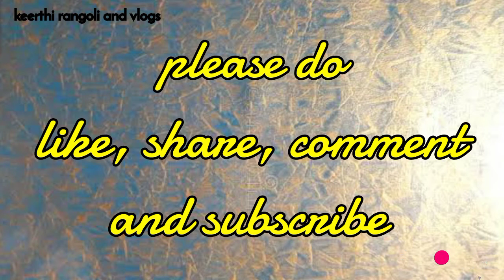simple rangoli designs with 9*5 dots|chukkala muggulu|simple kolam designs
Rangoli brings lot of positive vibrations and energy to you and your home. Draw kolam soon after you wake up and energy to you prayers.
This ancient art form is also called as muggulu in parts of south India like Andhra Pradesh and Telangana. It is our tradition to draw kolam every day morning at the door steps.
There are many benefits of drawing kolam in front of the house. It is auspicious and believes Goddess Lakshmi enters the house if kolam in drawn. People draw different types of rangoli or kolam designs like dots kolam, sikku kolam, padi kolam, Margazhi kolam. People draw special rangoli for Festivals like Sankranti (pongal), Diwali (Deepavali), Vijaya dasami (Dasara).
Women create deepam rangoli or kolam designs during diwali festival time, create very big and Dhanurmasam muggulu (Margazhi) for Sankranti or pongal festival. It is a belief among the people that drawing muggulu infront of house in the early morning soon after wake brings good fortune to them and their family.
People mix rice flour to lime stone powder and prepare their own kolam powder.
Muggulu can also be drawn with rice flour only.
Rangoli is our Indian tradition to draw rangoli every day morning in front of the house.
Easy rangoli
How to rangoli
Rangoli art
Daily rangoli
Small rangoli
Big rangoli
Rangoli making
Padi kolam
Sikku kolam
Margazhi kolam
Dots kolam
Diwali kolam
Sankranti kolam
Vijaya dasami kolam
Ugadi kolam
Beginners rangoli
Beginners muggulu
Friday muggulu
Daily kolams
Daily rangoli designs
New rangolis
New muggulu
New kolams